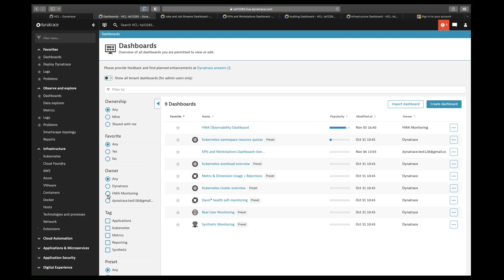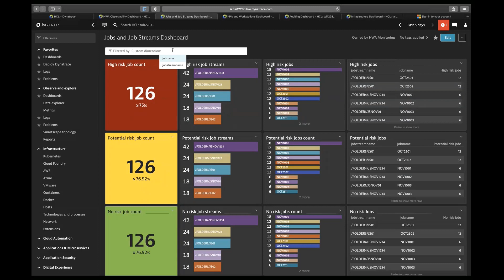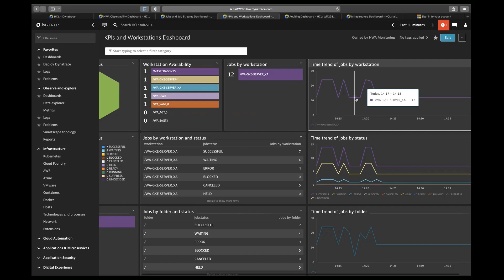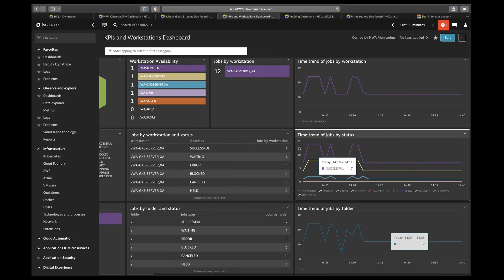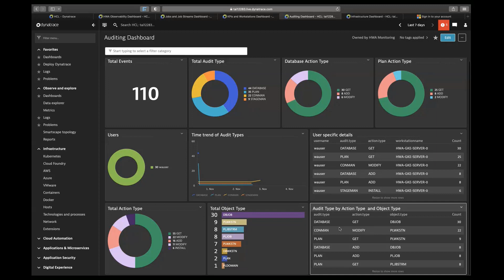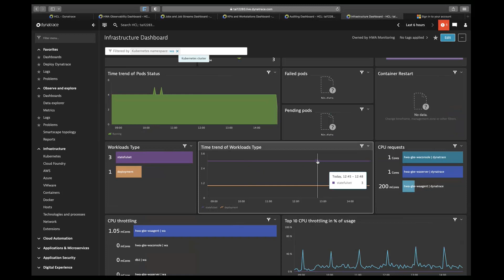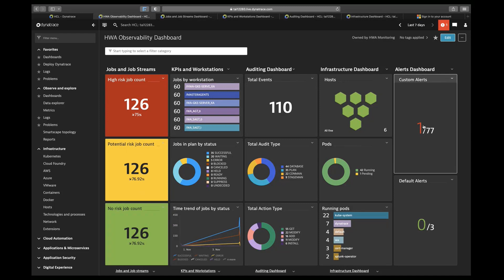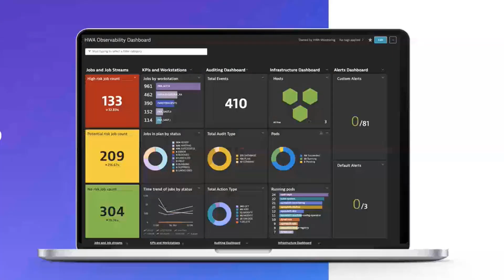HCL Workload Automation - Observability for Dynatrace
HCL Workload Automation Observability for Dynatrace is available for the HCL Workload Automation observability application, based on Dynatrace predefined dashboards. With this app, you can visualize Workload Automation KPIs, search and query large volumes of log data and visualize the results in dashboards. If you are planning to build your observability strategy for Workload Automation, watch this demo to learn more.